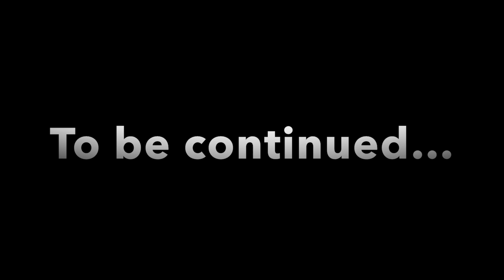Jeeping For Warriors Jeep Trail Ride - Part One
In all 56 jeeps participated with to raise funds for Healing Paws for Warriors.

Ride with us in my Jeep Gladiator as we follow Jess's Jeep Wrangler through the pine forests in the Blackwater Wildlife Management Area near Milton, Florida.  We run dirt trails, traverse a few water crossings, and have lots of fun.